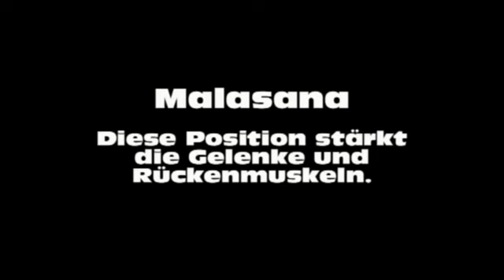Alkohol Übungen Vs - Yoga Übungen